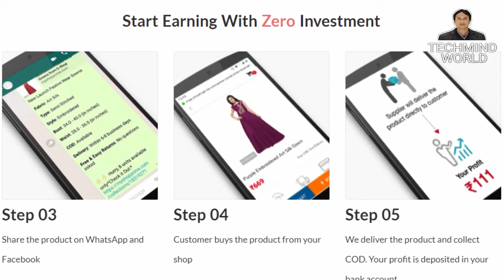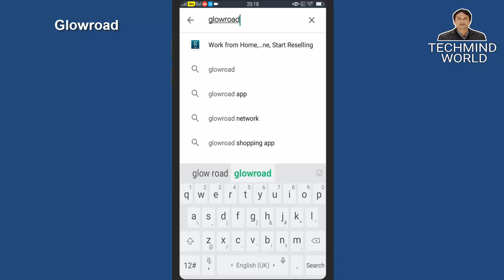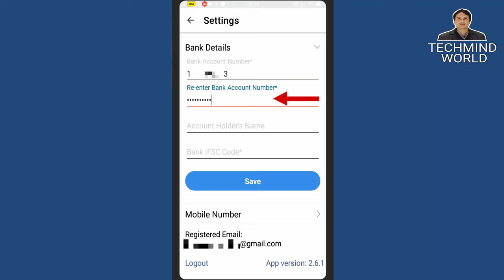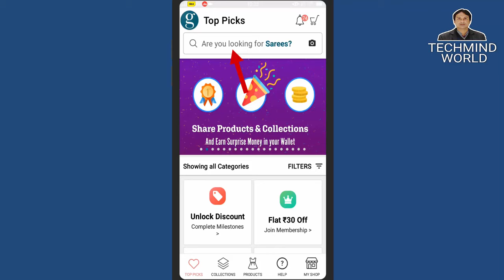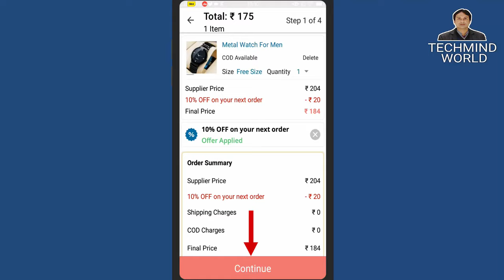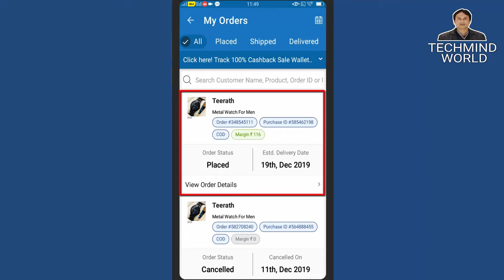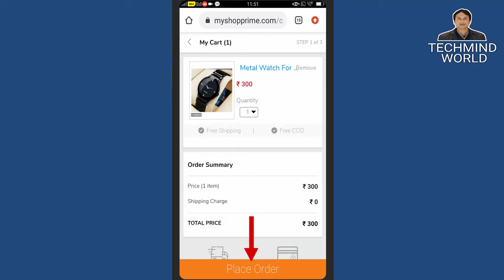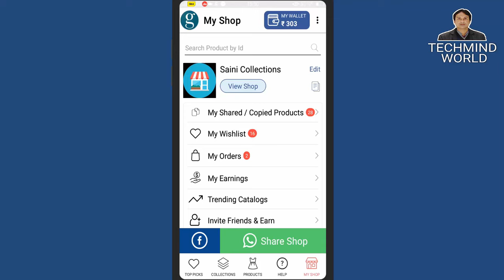How to Register and Use GlowRoad App | Glowroad App se Paise Kaise Kamaye ? | Full Information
How to Register and Use GlowRoad App | Glow Road App se Paise Kaise Kamaye ? | Full Information

Namaskar Dosto,
is video me maine aapko bataya hai ki Glow road app kya hai, is par reseller account kaise banate hain, whatsapp or other social media platform par catalog kaise share karte hain, or order kaise book karte hain, mujhe ummeed hai aapko ye video pasand aayegi.

1 Reseller App. Earn Money by Reselling, Online Job App

Are you looking for any of the following?
Earn money from home? (or)
Part-time income? (or)
Make money online? (or)
Start your own business with zero investment? (or)
Start your own e-commerce store?

You are in the right place! GlowRoad is India’s 1 app to earn money which is trusted by 60,000,000+ users. We have housewives, women entrepreneurs, college students, working men, business people, boutique owners, beauticians, etc. making money through GlowRoad.

So, how to make money from GlowRoad – once you install the app, sign up into the app, and follow these simple 3 steps,

Browse: GlowRoad has 1 lakh+ high-quality hit products across 300+ categories for wholesale prices. (Sarees, Kurtis, Beauty Care, Electronics, Suits, Shirts, T-shirts, Tops, Bottoms, etc.)

Share: Once you identify the right product which you think your customer will buy, click on “Share to Earn” button. Share the product on WhatsApp, Facebook, or Instagram.

Earn: Once someone wants to purchase the product which you shared, collect the payment from them and place the order in GlowRoad. We will deliver the product to your customer and will send your profits to your bank account.

12 Reasons to use GlowRoad

1. Most Trusted App
GlowRoad is trusted by 60,000,000+ resellers across India.
Rated 4.5 by 1,00,000+ users.

2. Lowest Prices
We source products directly from manufacturers to ensure you get products for wholesale prices. We assure the lowest price guarantee in the market.

3. Highest-Quality Products
Our quality analyst team checks all the products from suppliers before listing them in the app. So as a reseller you only sell high-quality products to your customers.

4. Highest Margins
Since you get the products for wholesale prices in GlowRoad, you can add more margins, and at the same time, your customers get a good deal.

5. On-time Payment
The profits you earn through reselling is sent directly to your bank account. Apart from reselling, you can also earn through referring/inviting friends, reseller contest, bonus, scratch cards, etc.

GlowRoad manages shipping and delivery of products to your customers. And, no worries! We don’t charge extra for shipping.

7. Cash on Delivery
To build trust between you and your customers, we offer cash on delivery service. Once your customer pays cash after delivering the product, we will send your profits to your bank account. Easy-peasy!

8. 100% Return Policy
If your customer didn’t like the product or received damaged product or received wrong size or any other issues. No worries! They can return the products, and we will give a 100% refund.

9. Deals and Discounts
Every day, we run promotions on each category. Check out our daily deals, flash sale, category sale, most profitable collections, most shared collections, etc. to get products on discounts and earn more profits.

10. Membership Club
Join GlowRoad membership program and get exclusive offers like – Flat Rs. 30 OFF on all products, instant cashback, member-only deals, etc.

11. Customer Support
We have dedicated customer support who can handle any queries on products, orders, payments, shipping, delivery, etc.

Create your own e-commerce store with GlowRoad, add your products and collections to your store, and let your customers directly purchase from your own shop. Only on GlowRoad!

Album:-